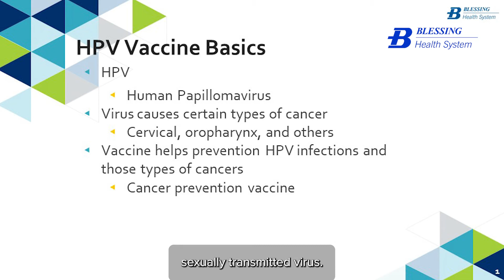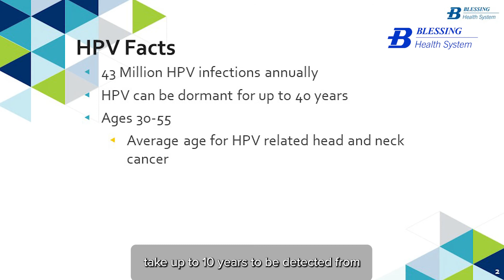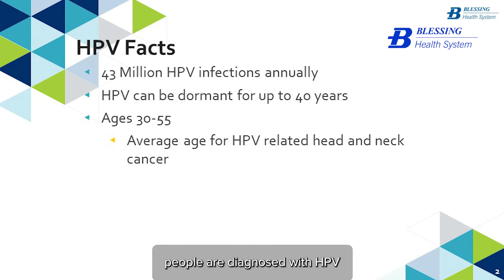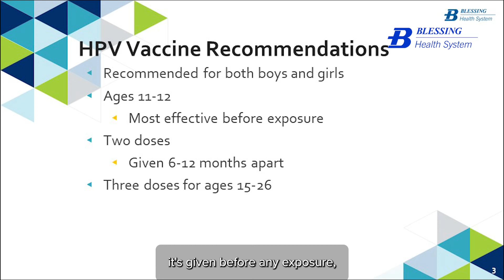Blessing Health System | HPV Vaccine Q&A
Nurse Practitioner Leah Heming with Blessing Physician Services discusses the HPV vaccine, and why it is important to helping prevent cancer-causing infections.